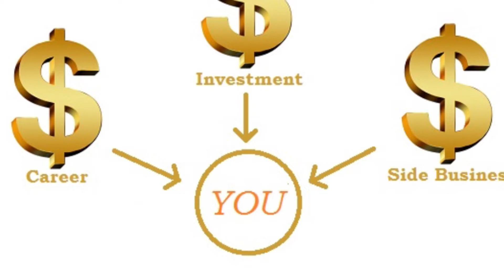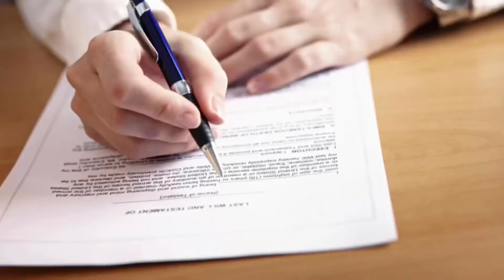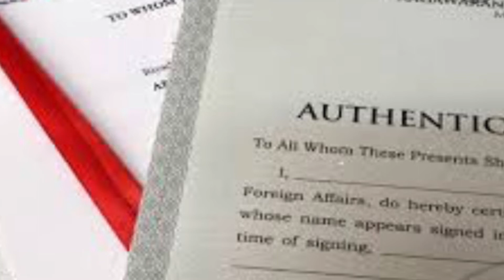ANO ANG MGA PROOF OF TIES PARA SA US VISA APPLICATION? | PROOF OF TIES TO HOME COUNTRY FOR US VISA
In this video, i will share you on how to pay your US ViSa Fee application step by step.

HOW TO GET TRAVEL INSURANCE WITH COVID COVERAGE | WHERE TO BUY TRAVEL INSURANCE WITH COVID COVERAGE